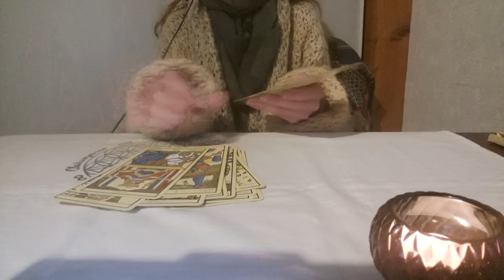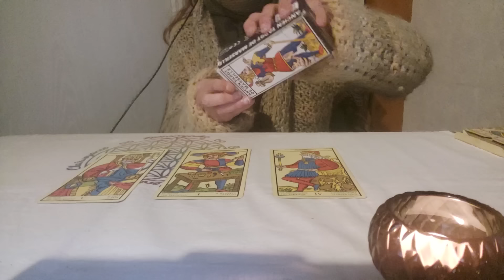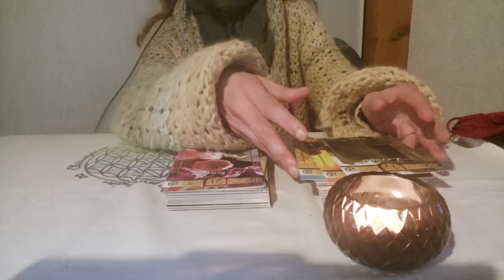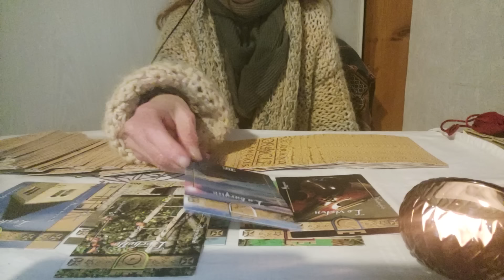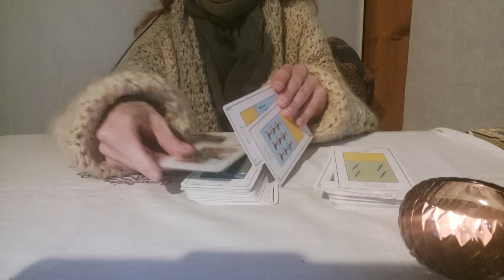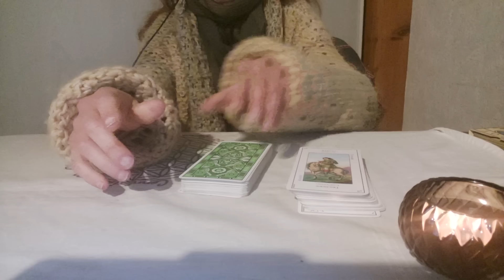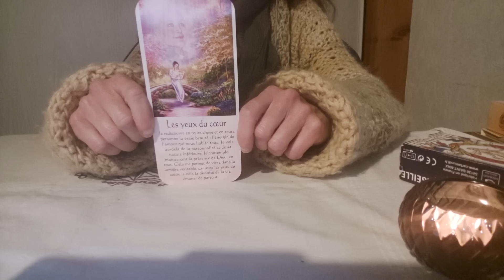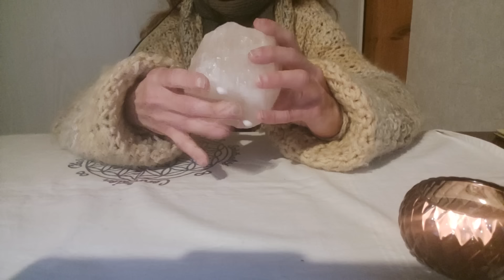Grosse manipulation en vue !! 🎾🎡🪢 pour les RDV)